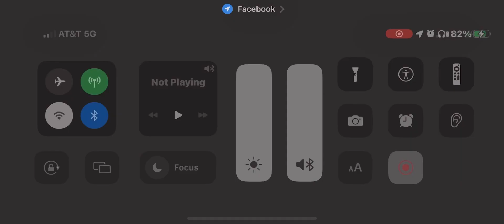Song X. Neil young off mirror ball with Pearl Jam